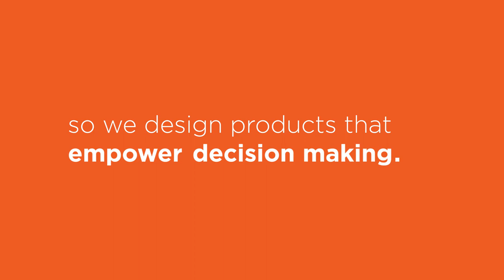Introducing ActiveViam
On October 14th 2016, Quartet FS rebranded and became ActiveViam. This animation explains our motives for the change and expresses the values of our company.